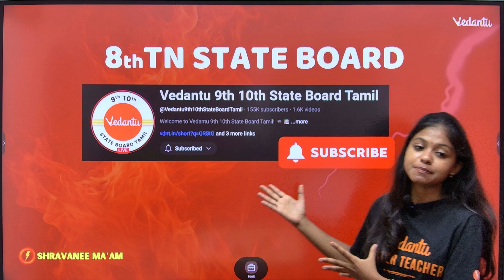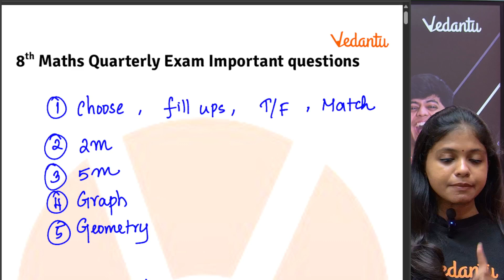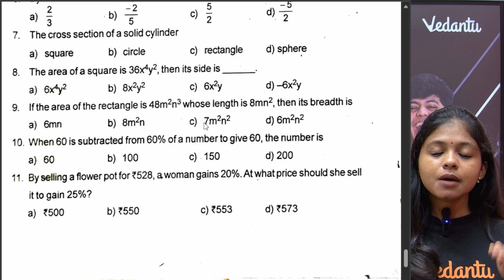8th Maths Quarterly exam Important Question 2025 | Question Paper | Shravanee Ma'am